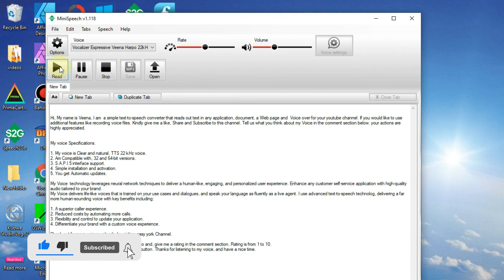Text to Speech VEENA VOICE ENGLISH – INDIA